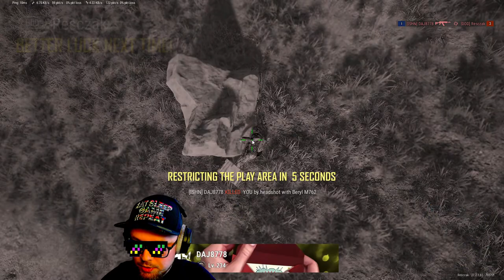PUBG: In the Zone XD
GPU Geforce RTX 4070
CPU AMD Ryzen 7
Monitor Acer Predator mit 144 Hz
Bestes Mauspad der Welt - Skypad aus Glas
Razer Naga Trinity Maus mit unglaublich hoher DPI und Unmengen an Tasten
Supergrip Patches für die Maus
Mein Gaming "Handschuh" Azeron Cyborg
Das wichtigste überhaupt: Gescheite Kopfhöhrer: Beyerdynamic DT 990 PRO (auch für Brillenträger geeignet)
Ordentliches Mikrofon
Stream Deck
Gute Beleuchtung
Facekamera Sony ZV1
Monitormontageplatte für das ganze Zeug (Ordnung ist das halbe Leben) Hier geht´s zu meinem Youtube Kanal

Ordentliches Mikrofon
Stream Deck
Gute Beleuchtung
Facekamera Sony ZV1
Monitormontageplatte für das ganze Zeug (Ordnung ist das halbe Leben)